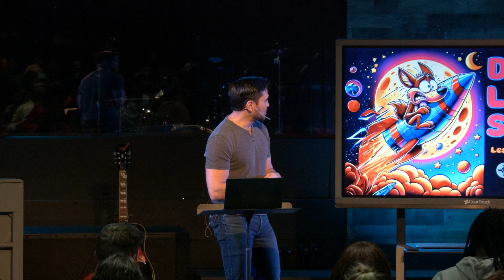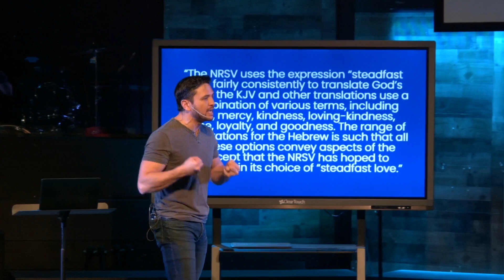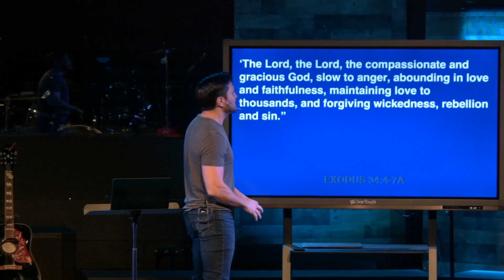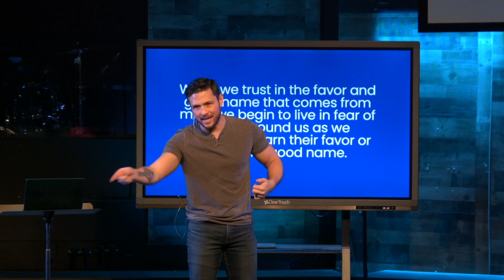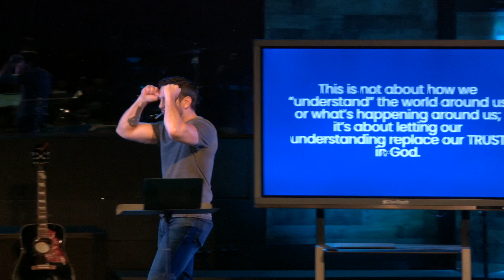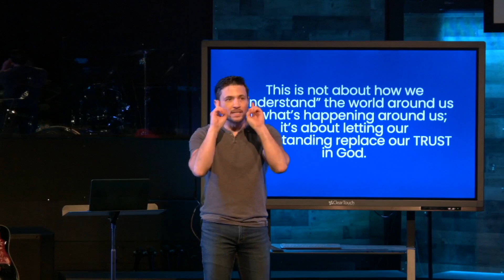Don't Live Stupid - Week 2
February 11, 2024
4 Points Church
Discipleship Pastor, Dan Anderson